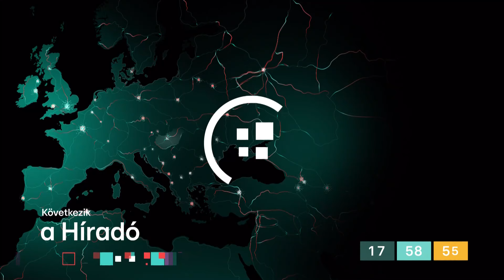RTL Fókusz előzetese Szellő Istvánnak ajánlottan Barabás Évitől [2023.11.10.]